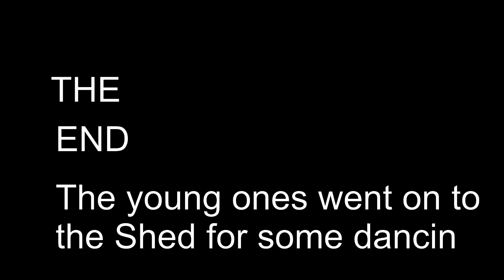Fiona Surprise 30th Birtheday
Fiona's 30th Birthday party surprise at the
Queens Park bowling club June 2023